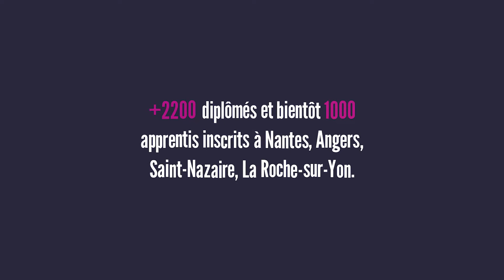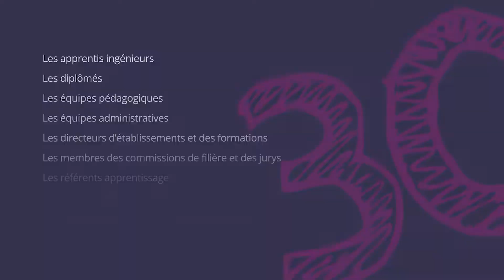L'ITII Pays de la Loire fête ses 30 ans !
🥂🎁 [ANNIVERSAIRE // 30 ANS]

L'ITII Pays de la Loire, c'est notamment 30 années passées à valoriser la voie de l'alternance pour les formations d'ingénieur.e , à contribuer à la création de formations d’excellence, à faire converger le développement de compétences et les besoins des entreprises.

🤝 Le travail collectif étant au cœur de nos actions, ces 3 décennies sont aussi synonymes de partenariats , d’échanges et de constructions…

🎂 🥂 Les 22 et 23 juin 2022, nous avons souhaité remercier tous ceux qui ont contribué à faire de ces 30 ans une réussite ! Au programme des festivités : 1 afterwork « Un’Itii », 4 conférences et 1 soirée d’anniversaire avec la conférence-spectacle de @comencouleurs !

L’occasion de rassembler : apprentis , diplômés, puis équipes pédagogiques et administratives, directeurs d’établissement et de formation, membres des commissions de filière et des jury ou encore référents apprentissage , administrateurs et représentants des branches professionnelles.

On retiendra quelques chiffres clés :
✅ 30 ans
✅ 6 écoles d'ingénieurs partenaires
✅ 14 filières par alternance
✅ +2200 diplômés
✅ bientôt 1000 apprentis inscrits !

Un grand MERCI à l’ensemble des acteurs pour leur implication dans l’accompagnement et la formation des futurs ingénieurs !